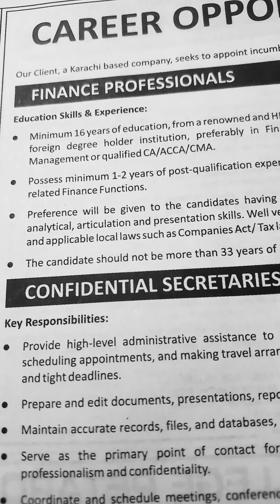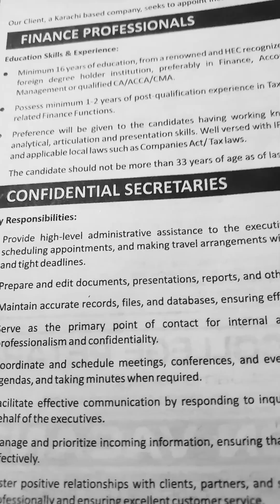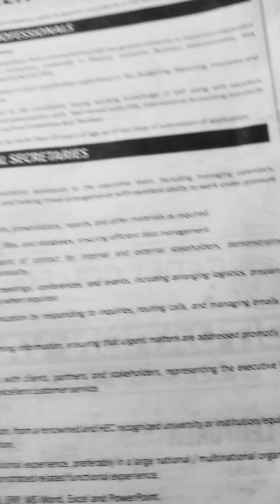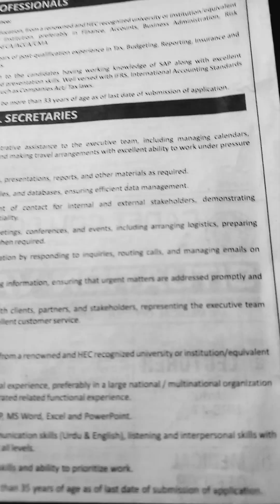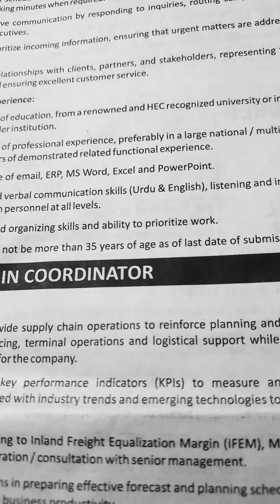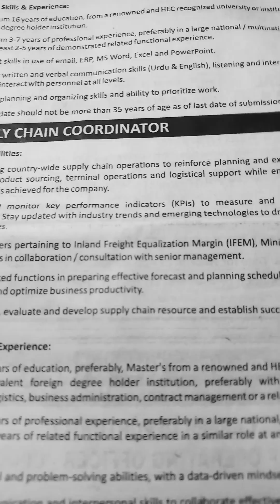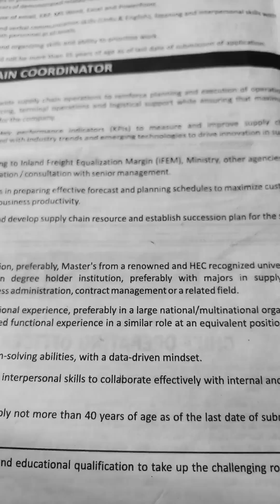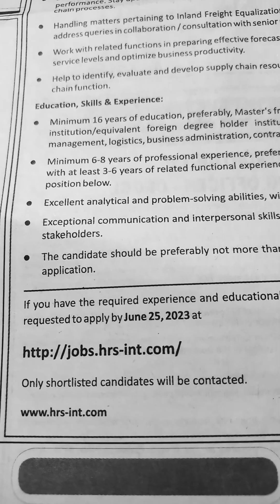Jobs in Karachi 2023-Hrsi Karachi Based Company-Jobs in Pakistan 2023🌺🌺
Assalam-O-Alikum:-Ap logon se request hai is video ko end tak dekheay ga.Shukriya